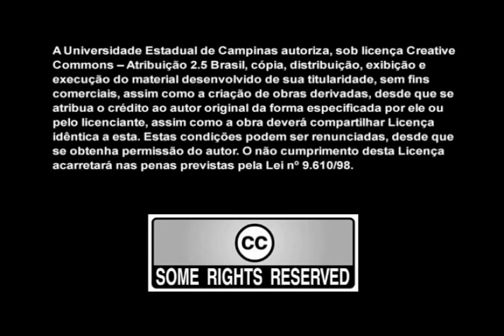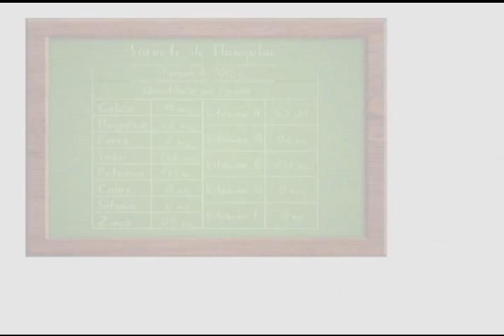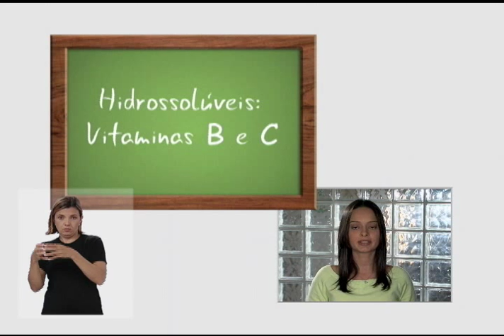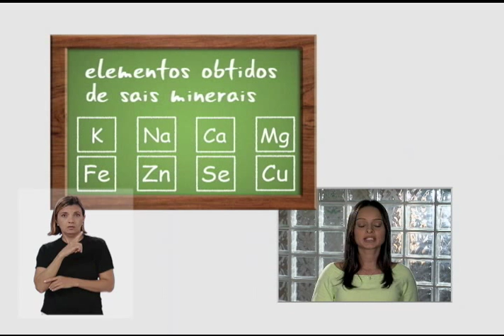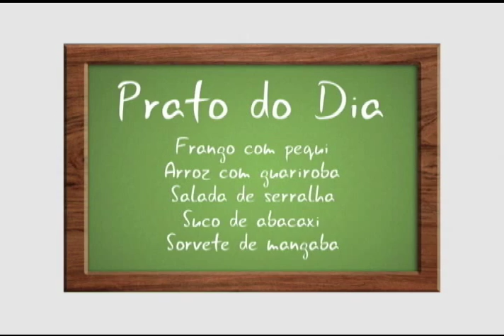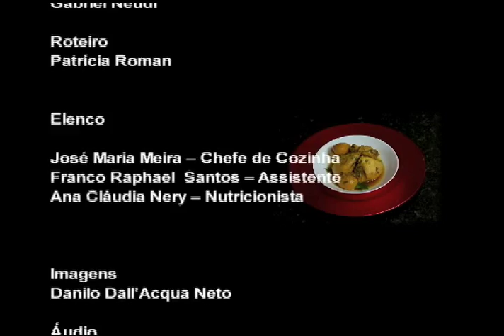O que comemos - Região Centro-oeste - Vitaminas (com Libras)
Vídeo que ilustra o papel das vitaminas na alimentação e seu papel em nosso organismo. O vídeo é introduzido com a ilustração dos costumes alimentares da população da região Centro-oeste do Brasil, a partir de um prato típico da região é introduzido o tema principal.